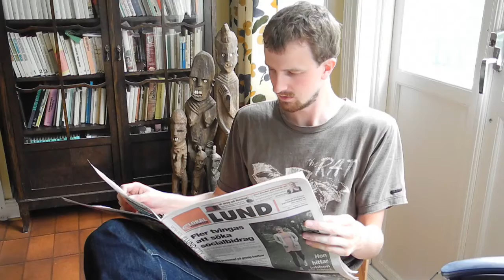Olof och Martin diskuterar O'boy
Olof pratar i telefon och Martin kommer in.